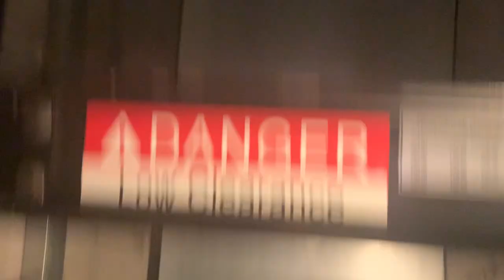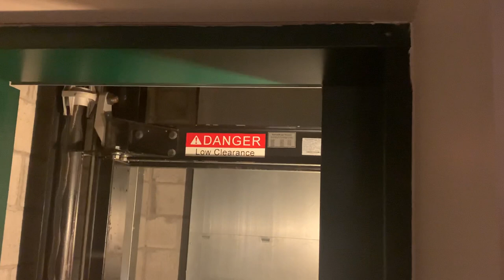A Sneak Peak inside the Elevator Shaft of a ThyssenKrupp Elevator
(3-17-22) WARNING: Please Do Not Attempt Yo Ride The Top Of An Elevator Without Permission From The Workers!! This is a detailed look of the Car-top if the elevator and the Shaft!!! Hope You Enjoy!!!